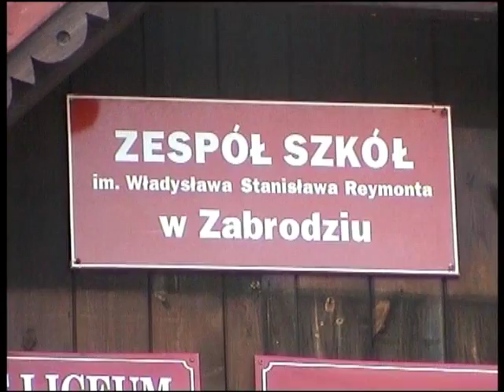Rodzinne Warsztaty Modelarskie Zabrodzie 2010 cz 1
Relacja ze spotkania w Zabrodziu, zorganizowanego przez ks. Janusza i Jego zespół (DaMaBeKaJ) pod nazwą "Rodzinne warsztaty modelarskie".